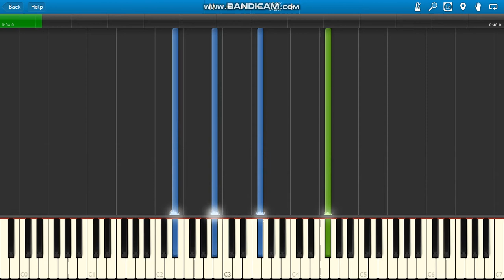Kickboxer Soundtrack First Kiss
Paul Hertzog Kickboxer (1989) Soundtrack First Kiss piano.